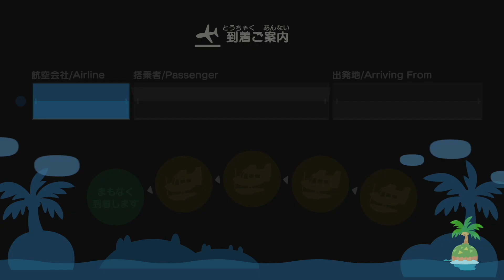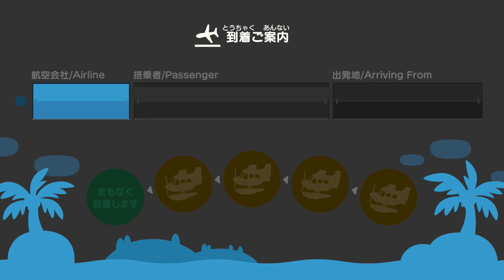100日後に死ぬワニの命を預けられたから早速海に捨ててきた。【あつまれどうぶつの森】#1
配信だと長すぎたので、まとめてみました

【今日の575】
最近は　動画出してないから　生活やばそう